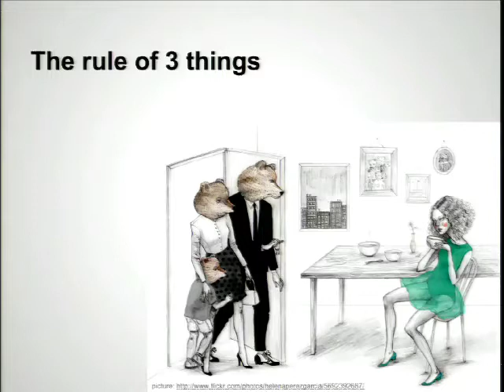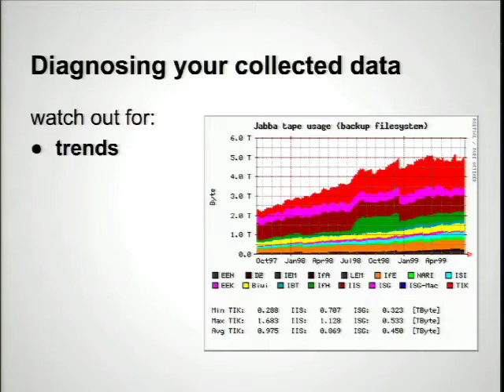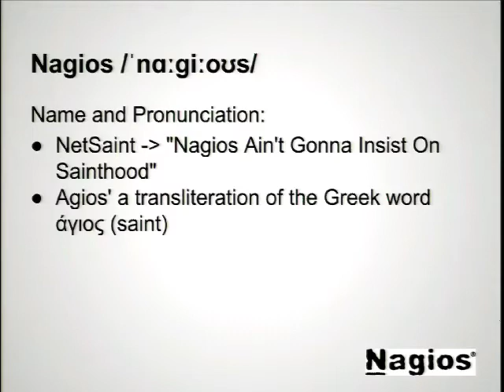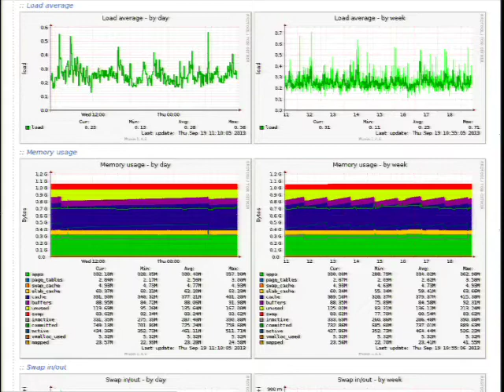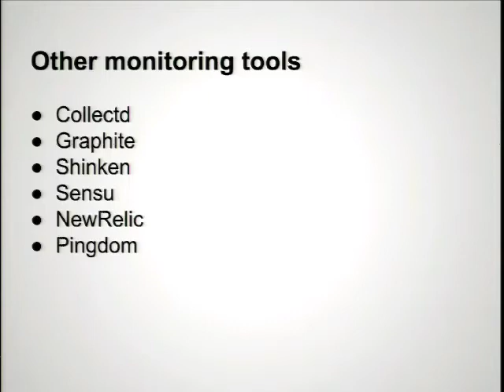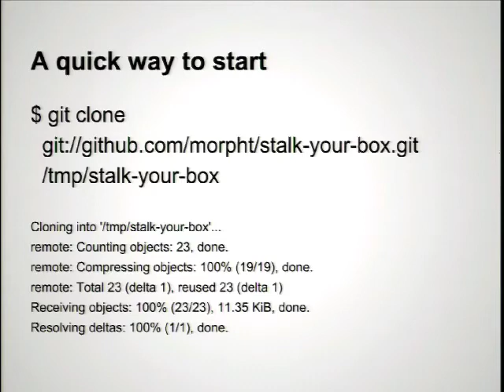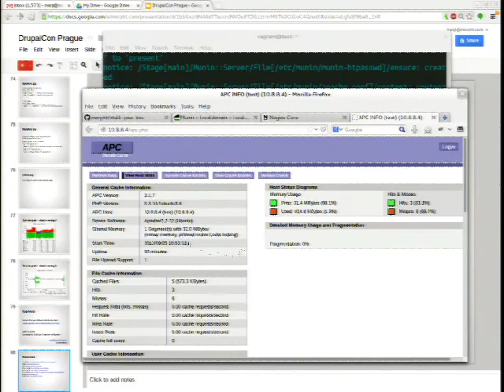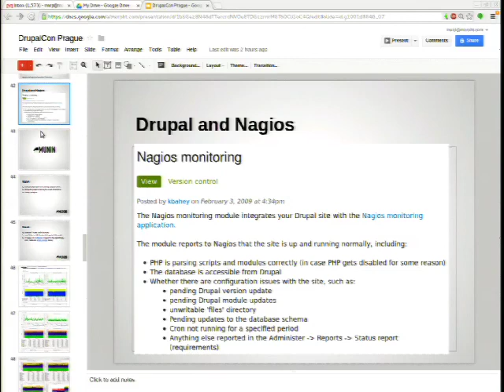DrupalCon Prague 2013: HAVE YOU BEEN STALKING YOUR SERVERS?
After this presentation, you will be able to set up basic monitoring on your servers and get email alerts before your disk or memory fills up, or before your site crashes. You will be able to interpret some of the RRD graphs and even to improve performance and reliability of your Drupal site.

Monitoring - what is that?
Why it is necessary to proactively monitor your Drupal server.
You need data in order to diagnose.
Meet Nagios, Munin and some others.
What can these graphs tell you about your Drupal site?
Practical example of how to configure Nagios.
Could we make it easier? Puppet can!
Get a simple Puppet module and set up monitoring on your own server.